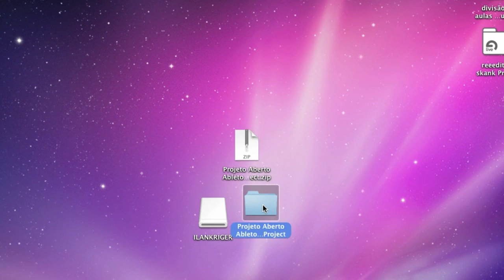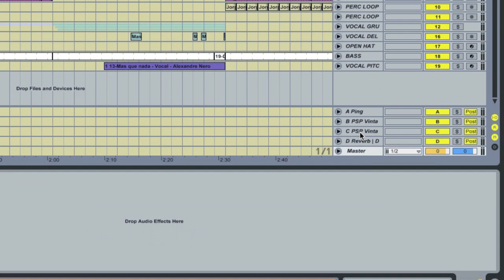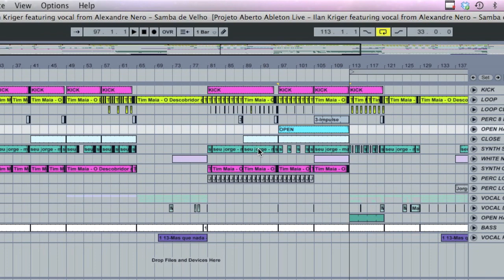Projeto Aberto do Ableton Live Ilan Kriger - Samba de Velho